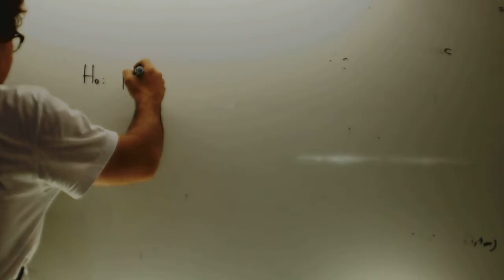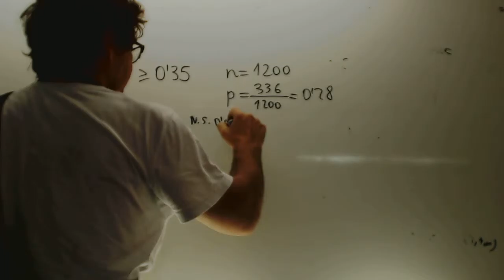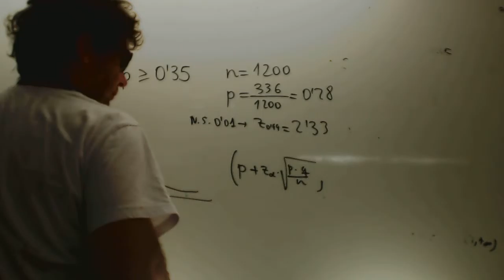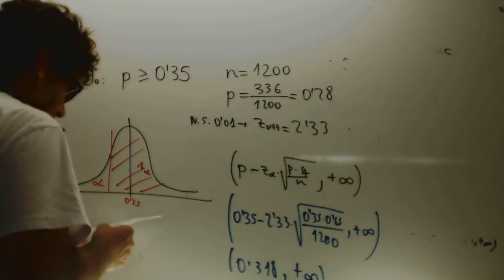Contraste unilateral de la proporcion Matematicas 2 Bachillerato Academia Usero Estepona